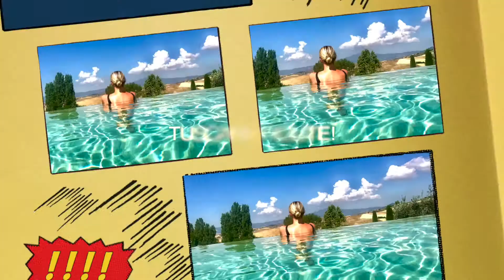jennifor on tour v1